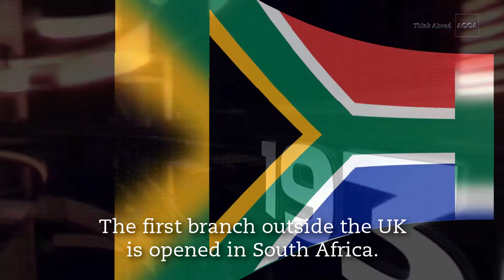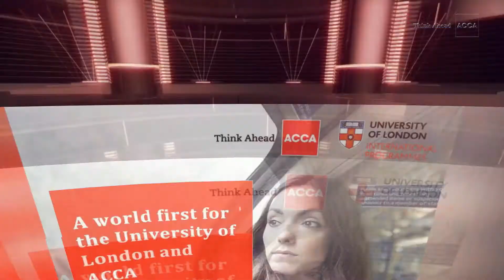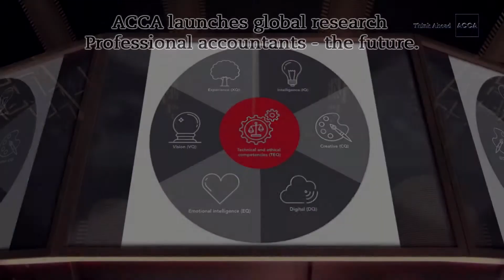ACCA Singapore celebrates 80th Anniversary